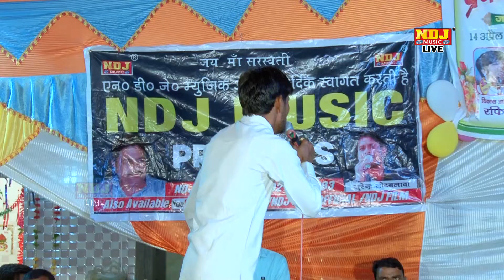मन में घुण्डी पाप की यार बने हांडे से # Surender Godwalaba # Popular Haryanvi Ragni 2018 # NDJ Film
NDJ Music Present to you Official full HD Video of  's Brand New Haryanvi song  2018 "  "

Title -Bhakhari Vishal Jagran 2018

Song -मन में घुण्डी पाप की यार बने हांडे से

Singer - Surender Godwalaba

Music - Live